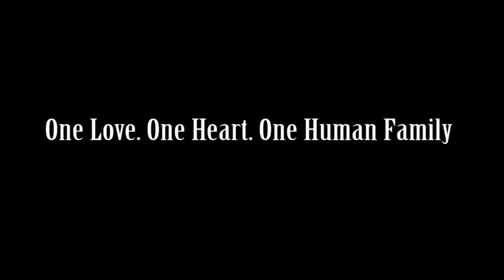DANGEROUSLY POWERFUL Group Energy Healing (JERRY SARGEANT) Frequency Upgrade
Group energy healing sessions, when done properly can be as much or more powerful than individual healing sessions. That's why we've been incorporating it in our porgrams as well. This will help you upgrade your energy and your frequency to unimaginable levels and help you experience greater levels of healing than you ever dreamed possible.

➡ Sign Up for Your FREE 7-Day Trial at Star Magic Healing - Complete Access to Our Vast Meditation Library